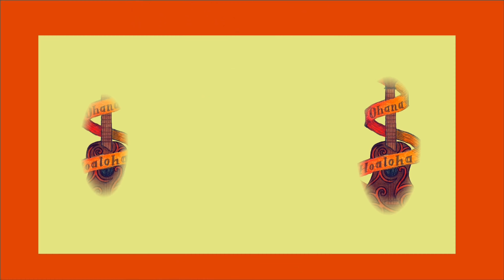Pule and Green Rose Hula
Na Ohana Hoaloha opens most performances with a pule -- a prayer, and Green Rose Hula.  That song has made its way to the top of the performance list because it is a perfect soundcheck piece.  It has a solid mix of full band singing and a capella that lets the band dial in on both volume and harmonies.